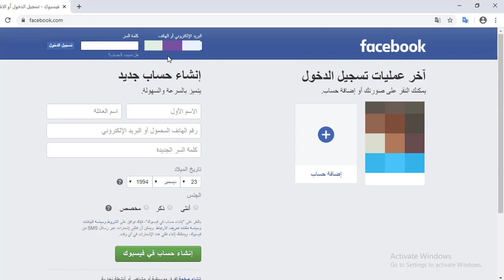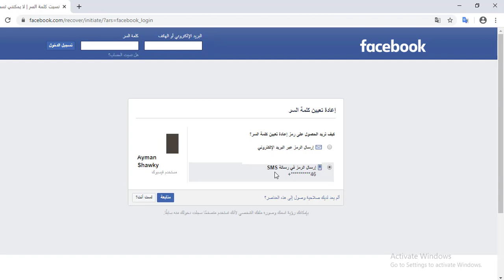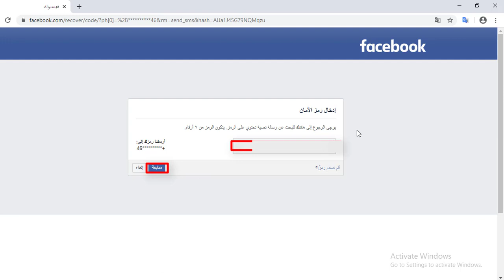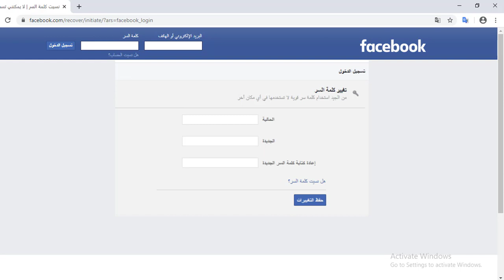طريقة استعادة حسابك على الفيس بوك اذا تم اختراقة او نسيان كلمة السر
سوف تتعلم فى هذا الفيديو كيفية استعادة حسابك على الفيس بوك اذا تم نسيان كلمة المرور او طريقة استعادة حسابك على الفيس اذا تم اختراقة او سرقتة.